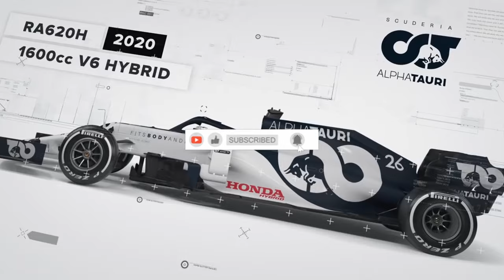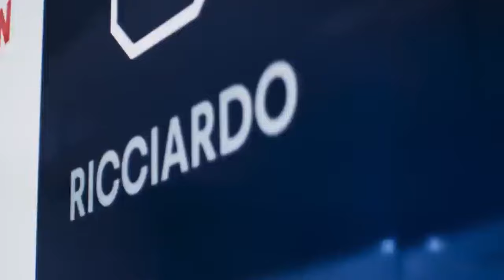DANIEL RICCIARDO ULTIMATUM FROM MARKO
ARE WE WITNESSING THE END OF RICCIARDO'S F1 JOURNEY